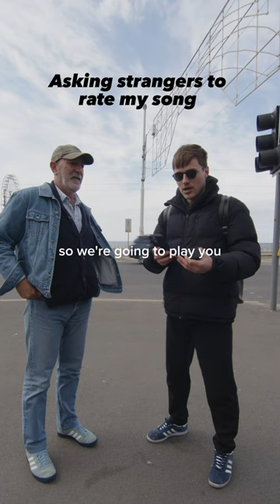Asking strangers to rate my new single